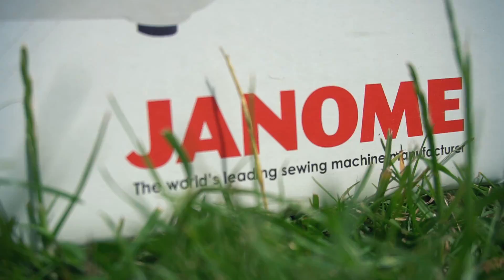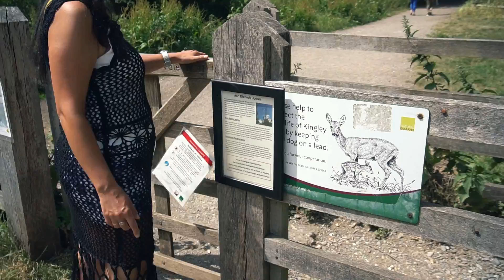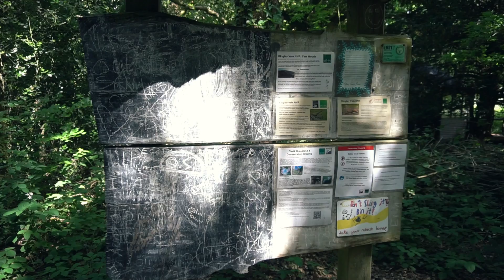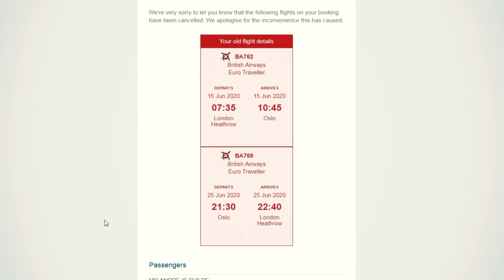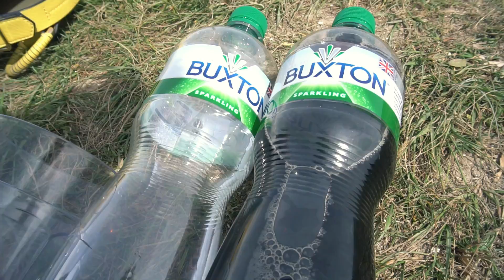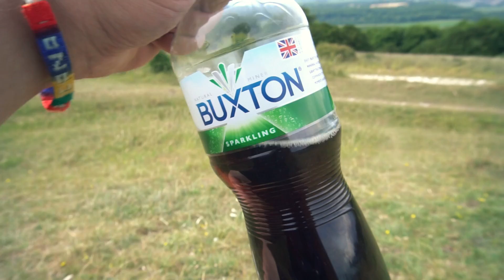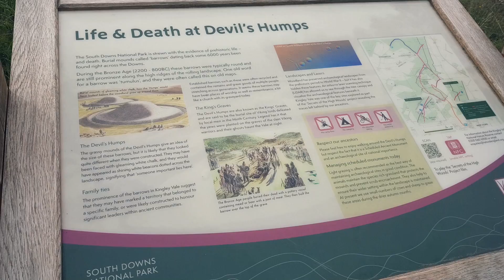Trīs Gadu Kāzu Jubileja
Kāzu Jubilejas diena.